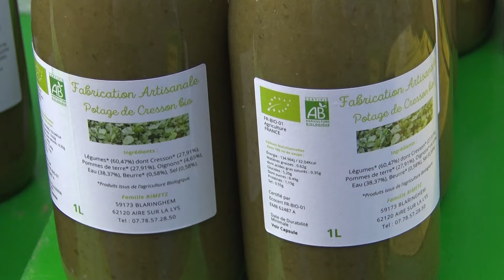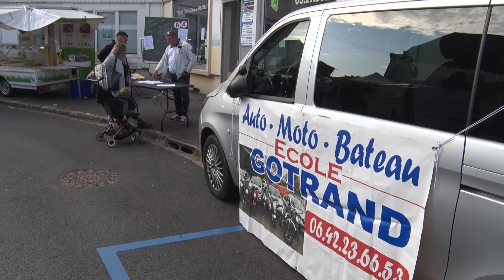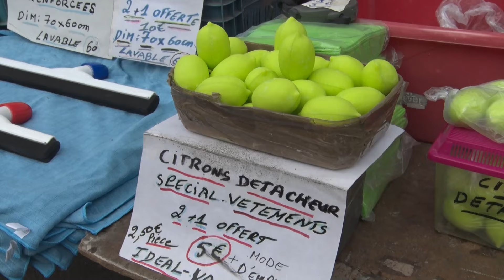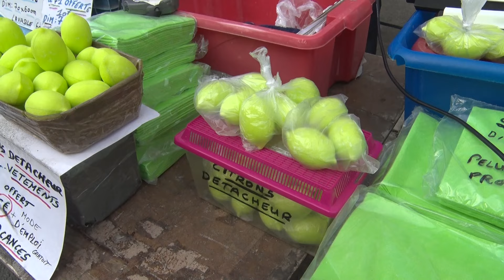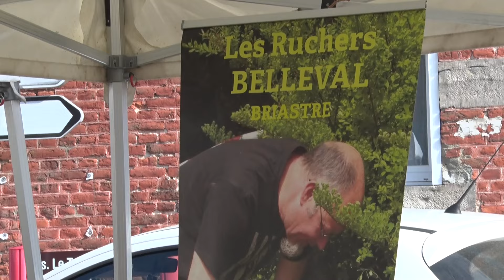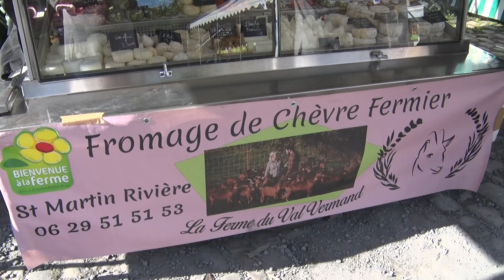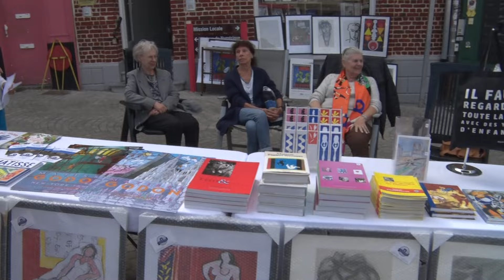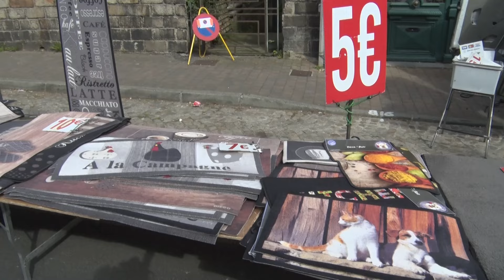magazine : grande foire de la St Matthieu du 28 09 24